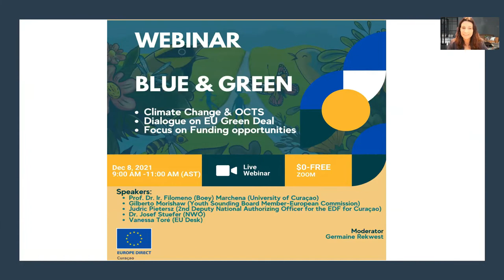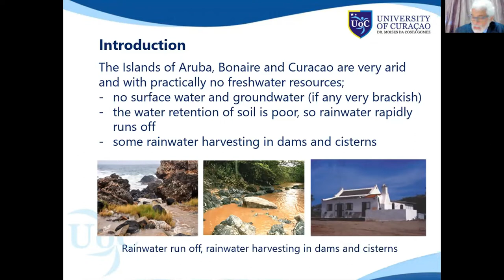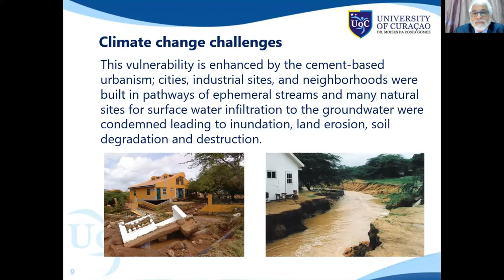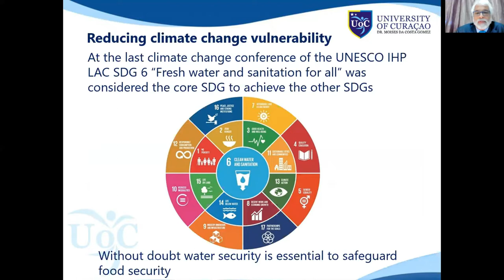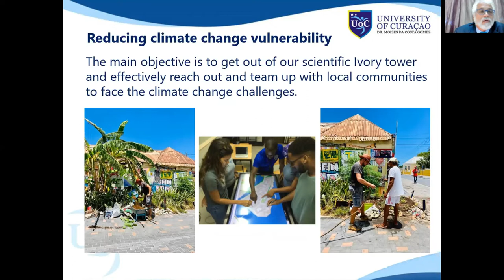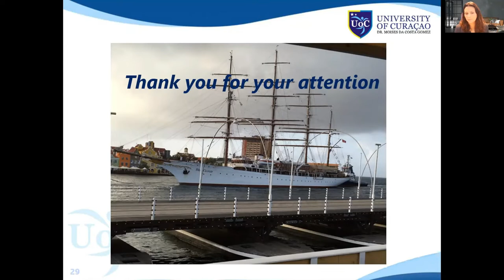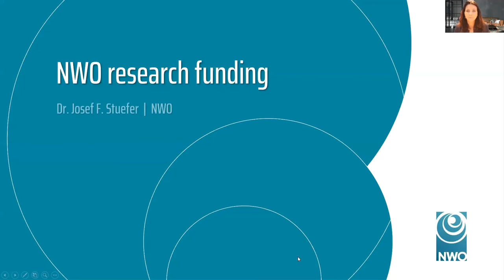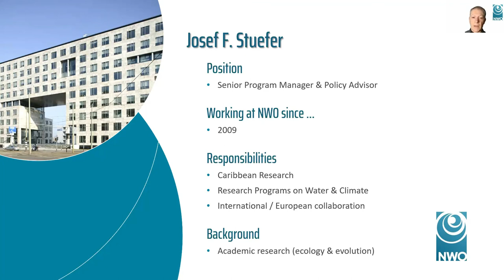𝗕𝗟𝗨𝗘 & 𝗚𝗥𝗘𝗘𝗡, PART 1 OF 2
𝗕𝗟𝗨𝗘 & 𝗚𝗥𝗘𝗘𝗡
The ideas and comments brought forward will be used as input for the Conference for the Future of Europe.
This seminar aims to collect and share experiences about the relationship and importance of the topic of Green and Blue Economy and the European

Union, covering the following topics with the next speakers:
*𝗖𝗹𝗶𝗺𝗮𝘁𝗲 𝗖𝗵𝗮𝗻𝗴𝗲 & 𝗢𝗖𝗧𝗦 by Prof. Dr. Ir. Filomeno (Boey) Marchena
          (University of Curaçao)
*𝗗𝗶𝗮𝗹𝗼𝗴𝘂𝗲 𝗼𝗻 𝗘𝗨 𝗚𝗿𝗲𝗲𝗻 𝗗𝗲𝗮𝗹: climate change by
          Gilberto Morishaw (Youth Sounding Board Member-
          European Commission)
          Judric Pietersz (2nd Deputy Territorial Authorizing Officer for
          the European Development Fund (EDF) for Curaçao)
*𝗙𝗼𝗰𝘂𝘀 𝗼𝗻 𝗙𝘂𝗻𝗱𝗶𝗻𝗴 𝗼𝗽𝗽𝗼𝗿𝘁𝘂𝗻𝗶𝘁𝗶𝗲𝘀 𝗳𝗼𝗿 𝗕𝗹𝘂𝗲 & 𝗚𝗿𝗲𝗲𝗻
         NWO Calls on Blue & Green by Dr. Josef Stuefer (NWO)
         EU Desk funding opportunities for Blue & Green by Vanessa
         Toré (EU Desk)